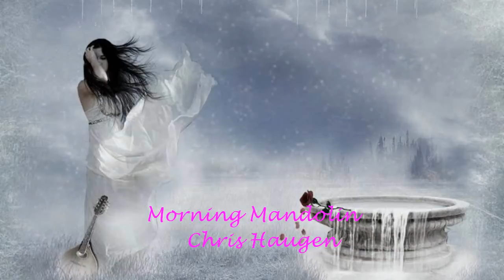MORNING MANDOLIN - CHRIS HAUGEN - (2018)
100K DE INSCRIÇÕES - MUITÍSSIMO OBRIGADO À TODOS OS  INSCRITOS NESSE CANAL, SEM A COLABORAÇÃO DE VOCÊS, ESTE SONHO NÃO SERIA POSSÍVEL!  DEUS ABENÇOE À TODOS.
▬▬▬▬▬▬▬▬▬▬ஜ۩۞۩ஜ▬▬▬▬▬▬▬▬▬▬
▬▬▬▬▬▬▬▬▬▬ஜ۩۞۩ஜ▬▬▬▬▬▬▬▬▬▬
CHRIS HAUGEN artista performático e de gravação. Ele é bem versátil em vários estilos e vozes. Ele é muitas vezes conhecido por seu uso de espaço, tato e bom gosto para criar drama musical.

Chris esteve na equipe do National Guitar Workshop, da Blue Bear Music School e de numerosos workshops e acampamentos. Chris estudou Música e Relações Internacionais na UCSD e ganhou um BA. A principal meta de Chris como instrutor é envolver o interesse do aluno e, além disso, fornecer as habilidades e fundamentos para uma vida inteira de alegria tocando e aprendendo música.

Na arena profissional, Chris divide seu tempo entre guitarra e slide guitar, muitas vezes colaborando com artistas líderes da indústria. Na sala de aula você pode ocasionalmente pegá-lo no ukulele. Ele acredita na comunidade através da música.

Chris excursionou e colaborou com inúmeros atores e artistas. Ele teve a sorte de colaborar com Ken Kesey (Twister) e Sean Penn (Into the Wild). Ele excursionou como guitarrista de Melvin Seals (18 anos com Jerry Garcia) e vários outros artistas nacionais. Ele continua a manter um cronograma de desempenho vibrante, liderando suas próprias bandas elétricas e acústicas, além de se juntar à rica comunidade de talentos locais na área da baía. Além de sua persona de rock, Chris recentemente assinou com a gravadora nova-iorquina Real Music, e lançou as cordas de água cintilante Falling Water inspiradas em 2016.

Além da música, Chris ama a natureza, a ioga e o surfe.